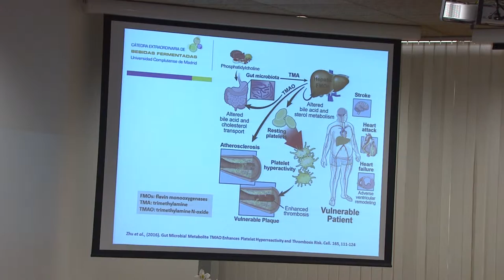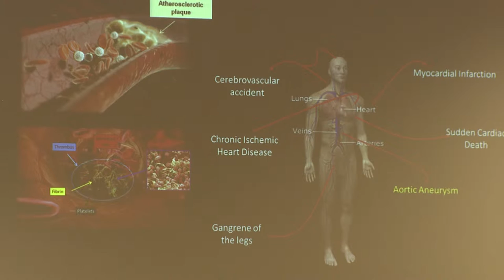Las bebidas fermentadas y la salud cardiovascular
Y es que, según los investigadores presentes, una dieta saludable o el ejercicio físico regular reducen el riesgo de enfermedades cardiovasculares. En este sentido, los estudios apuntan a que el consumo moderado de bebidas fermentadas, en adultos sanos y con estilo de vida mediterráneo podría incluirse entre los factores beneficiosos.

Las bebidas fermentadas, y en concreto la cerveza, han sido las protagonistas de esta jornada donde se ha hablado de la relación entre su consumo moderado y el riesgo cardiovascular.

Además, los expertos han valorado positivamente la labor que desempeña el consumo moderado de cerveza tras la práctica deportiva.

Bajo el lema, ‘Un corazón saludable: determinantes genéticos y estilos de vida’, se ha celebrado la novena edición de la Cátedra Extraordinaria de Bebidas Fermentadas y Salud. Científicos e investigadores nacionales e internacionales se han reunido en la Facultad de Farmacia de la Universidad Complutense.